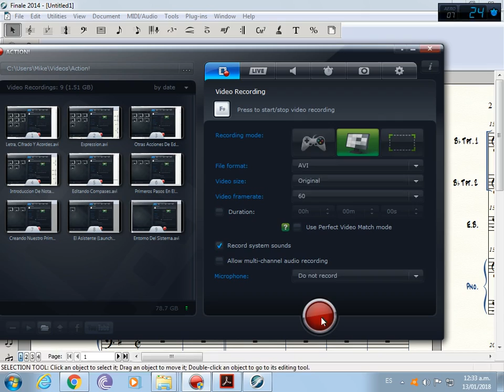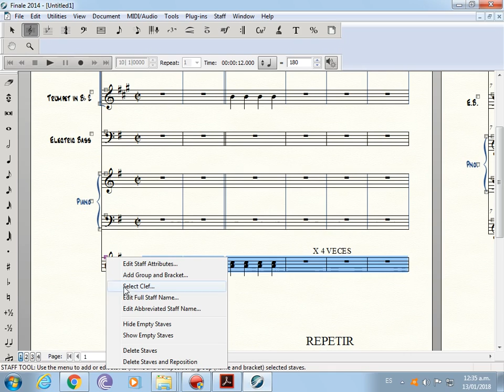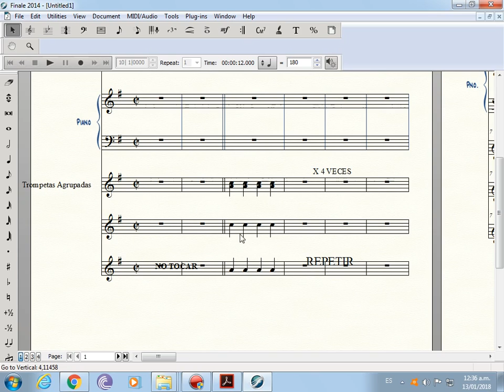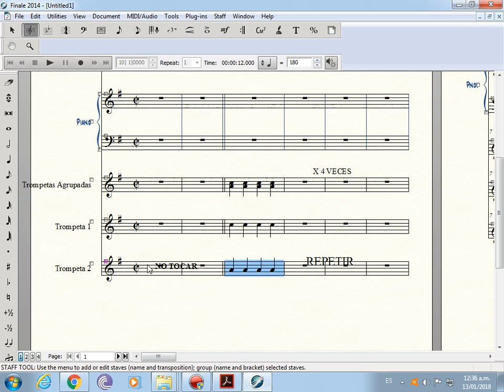Otras Opciones De Finale